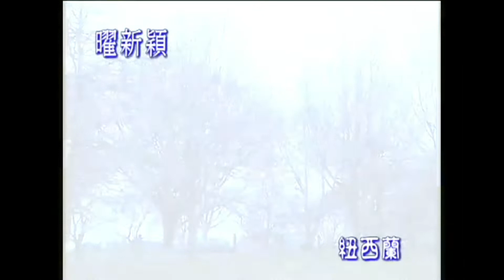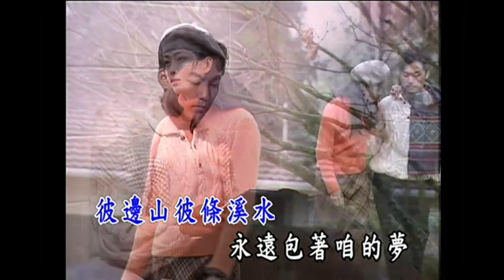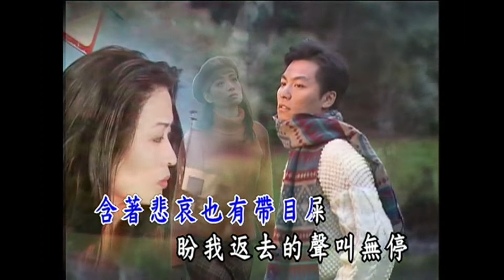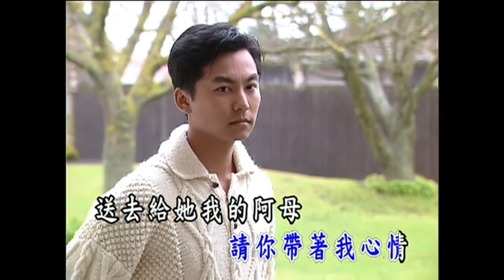曜新穎之星 - 金牌台語老歌 2 -01 黃昏的故鄉 KTV KARAOKE 伴奏